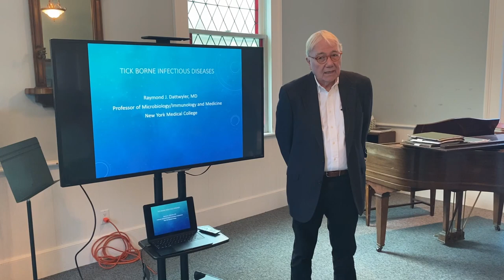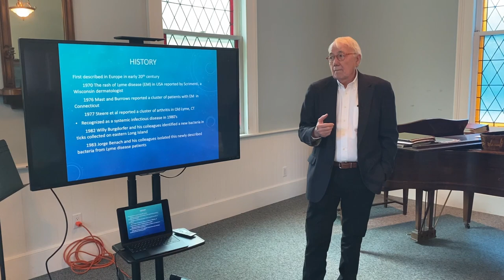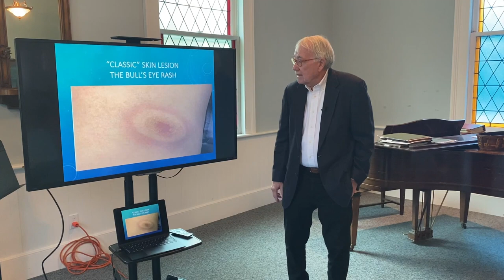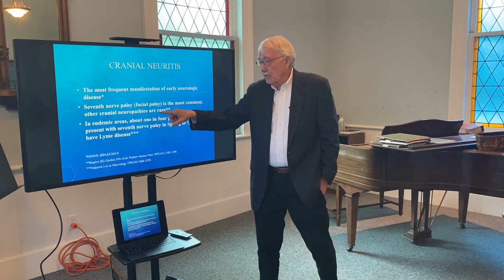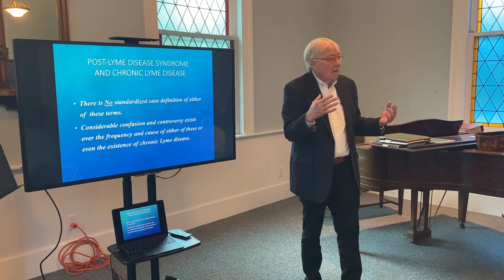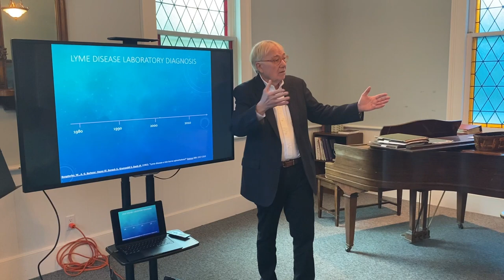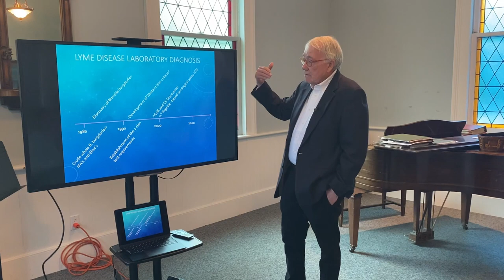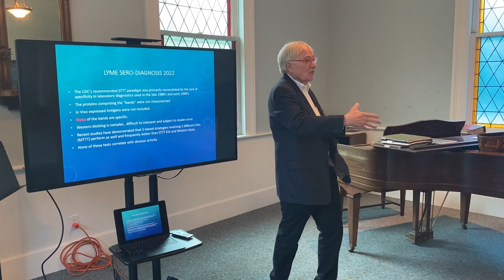Tick borne infectious diseases - Dr. Raymond J. Dattwyler